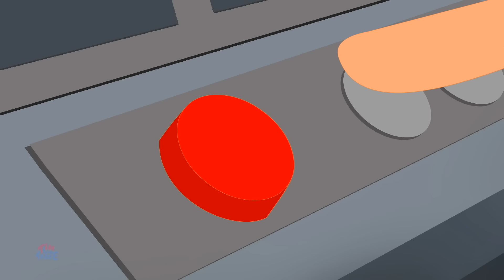Aloo Kachaloo Beta Kahan Gaye The, हाथी राजा कहाँ चले + More Kids Rhymes in Hindi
This collection features the new set of popular nursery rhymes and kid's cartoons by Tim Tim Taare . This kid's video collection is sure to entertain and attract your little one’s attention.